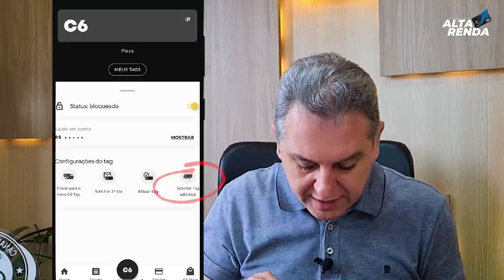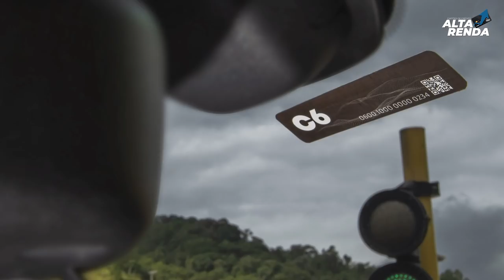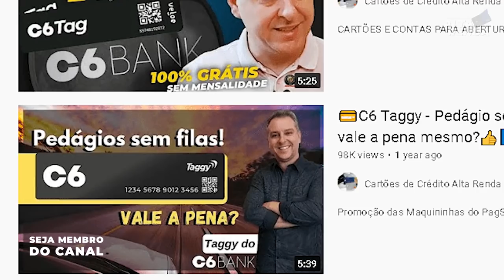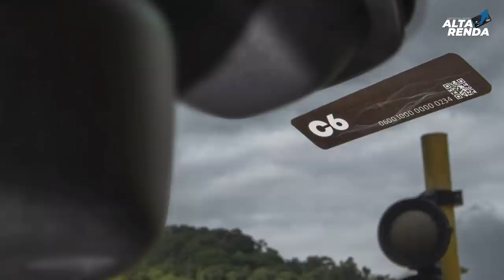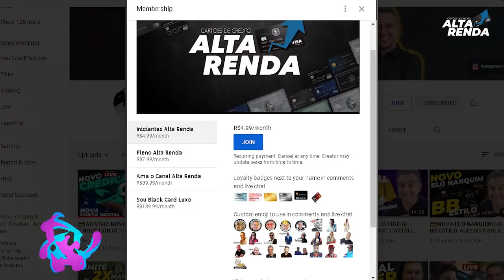💳C6BANK LANÇA MAIS UMA NOVIDADE EM SEU APP | AGORA É POSSIVEL TER C6 TAG ADCIONAL GRÁTIS.